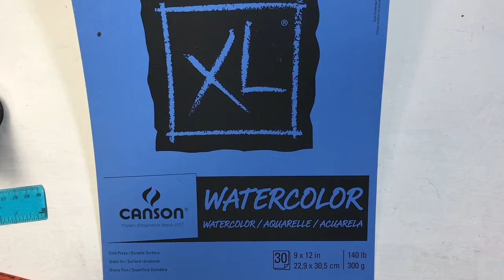🎨COMO PINTAR UN ATARDECER SUPER FACIL / PAISAJE DE PLAYA EN UN ATARDECER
🎨PASO A PASO APRENDERAS A PINTAR COMO TODO UN PROFECIONAL, SIGUE MIS CONSEJOS FACILES Y PRACTICOS PARA MEJORAR EN TUS PINTURAS

COMO PINTAR UN ATARDECER FÁCIL CON PINTURAS ACRÍLICAS
Como Pintar un Atardecer con Pintura Acrílica Super Fácil

Aprende como pintar un cuadro super fácil con las técnicas de Ricci italy Art

En esta canal encontraras pinturas de paisajes y algo mas!

En estos link te dejo una serie de vídeos los cuales te pueden servir de mucha ayuda para tus pinturas con acrílico o temperas, acuarelas etc. te ayudaran a realizar mezclas de pintura , paisajes, atardeceres y mucho mas,

Acrílico - Cómo Pintar un atardecer 2020